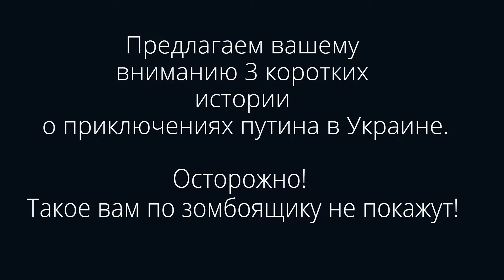Истории как Путин приехал в Украину. Покажи это знакомому=)